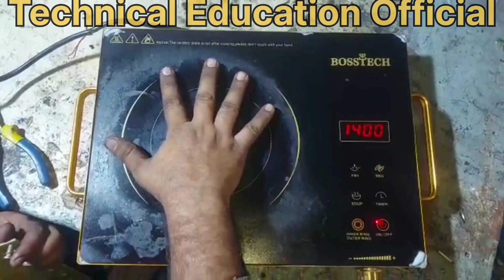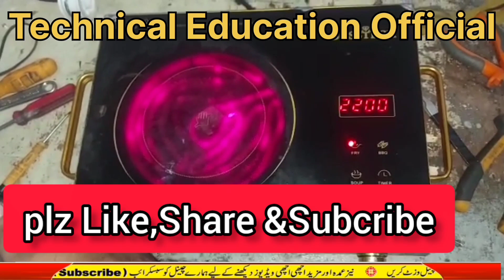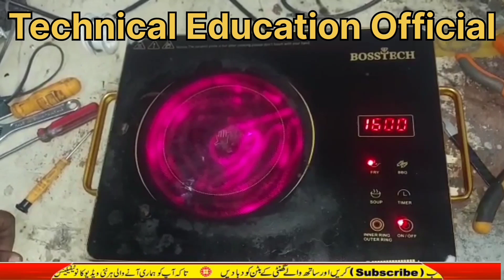How to repair electric heater/stove at home...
In this video we will learn, How to repair electric heater/stove at home...
electric heater/stove ko ghr pr kaisy repair krien...
electric stove ka element change krny ka trika @aliasadkkps